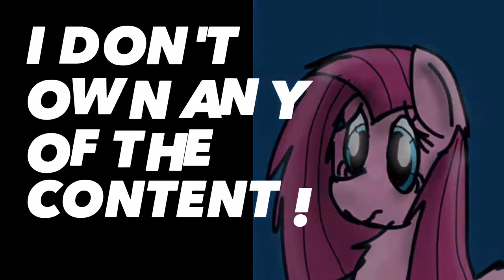MLP Pinkamena Diane Pie Cupcakes Tribute